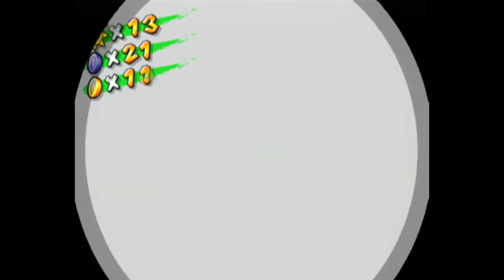Let's Play Super Mario Sunshine (100%) Deutsch-Folge 4: Magische Sandburg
Bevor wir uns jedoch zur titelgebenden Sandburg am Strand der Sonne begeben, haben wir in Porto d'Oro noch etwas zu tun. Da sinnt jemand auf Rache. Und dann gibt es da noch eine Röhre, die uns eigentlich schon eine Weile anlacht.